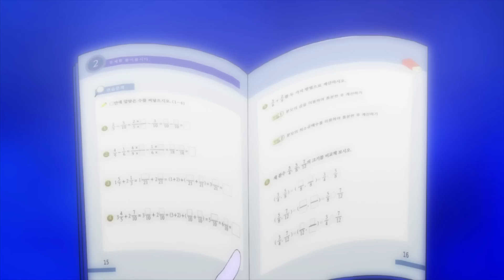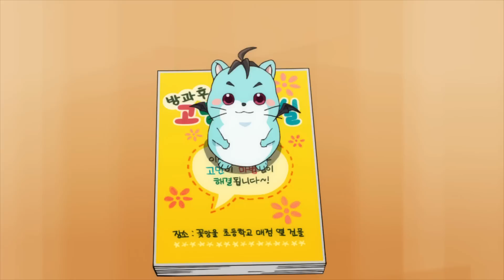🌸[플라워링 하트] #1~5화 이어보기 l 두근두근 첫 만남 l 내가 어른이 된 거야? l 사라진 아이돌l 다시 찾은 빛나는 별 l 절망의 다이어트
여러분이 기다리던 이어보기 영상이 드디어 나왔어요! 55분동안 스킵없이 쭉~ 시청할수 있어요! 매주 공개 될 이어보기 영상, 놓치지 마세요!